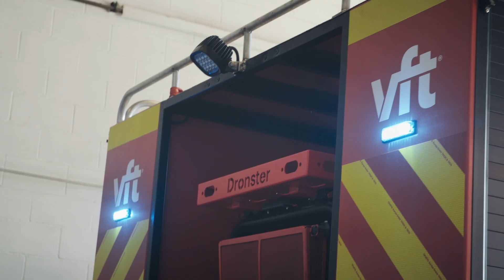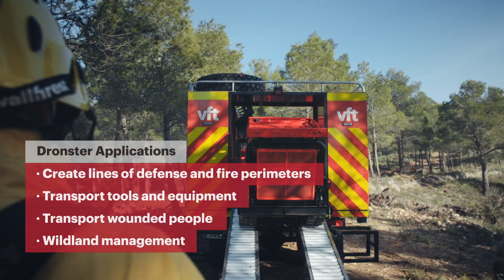Wildfires are changing, firefighting tools needed a change too.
Meet the brand-new Tactical Unit from Vallfirest.

Fueled by the climate crisis, wildland fires are becoming faster, more unpredictable and more devastating. Being able to respond to extreme situations guaranteeing the safety of first responders means more strategic deployments and advanced manoeuvres.

Anticipation is key to win the fire battle. Using technology to forecast ignitions, model and monitor the advance of fronts when they occur, having the knowledge to read fire behaviour, will tell us when and where we will have an open window (a time frame in which weather conditions allow us to enter the fire line). But without the right tools, we won’t be able to respond as fast and as forcefully as this kind of new emergency requires.

Tactical Unit, a multifunctional module designed to face any type of emergency in a Wildland fire

More than a fire truck with great off-road performance, the Tactical Unit module is a revolutionary asset that can be used to design a number of attack strategies adapted to the various scenarios that can occur in a wildland operation.

Designed to transport machinery and tools anywhere no matter how remote, it can carry the Dronster emergency robot, a Heliskid, portable fire pumps, tools, PPE, self-protection equipment and accessories. A custom manufactured module with a wide range of options and configurations to meet all kinds of operational needs. Adaptable to most light trucks available on the market.

The world is facing the wildfires of the 21st century. Are you ready?